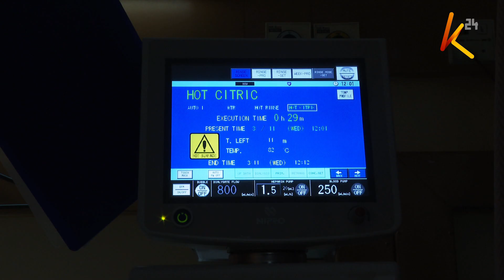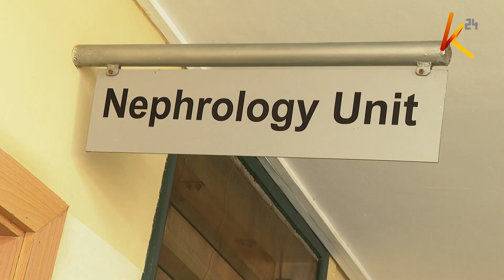Rai na Siha: Figo ni kiungo cha kusafisha damu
Kwa kawaida kazi ya figo kama mojawapo ya viungo vya mwili ni kusafisha  damu na hatimaye uchafu huo kuondolewa kama mkojo.
Hata hivyo mtu aliye na tatizo la figo mara nyingi hukosa uwezo huu wa kusafisha damu na hivyo hulazimika kusafishwa  damu kutumia mashine maalum au hata kupandikizwa figo ya mtu mwengine  ili kuwezesha usafishaji huo.
Kama anavyotujuza Gloria Milimu kwenye makala ya Rai na Siha   madaktari wanasema kwamba   ufanisi wa upandikizaji huo hutegemea jinsi ambavyo mgonjwa  analinda  figo hiyo  kwa kuzingatia ushauri wa daktari.